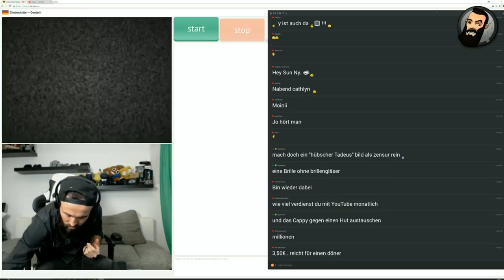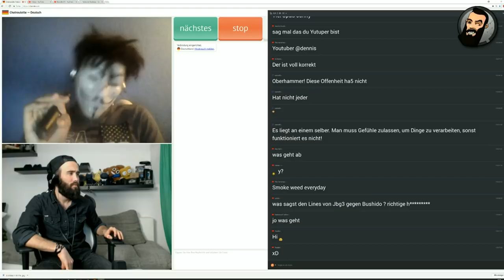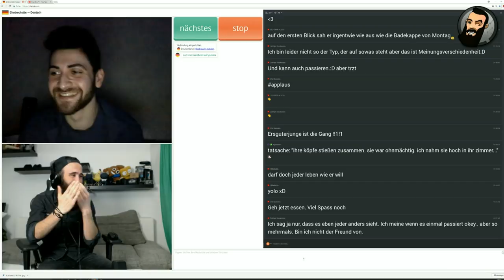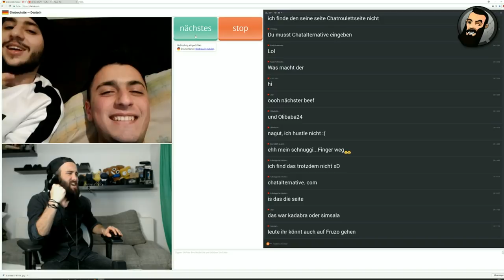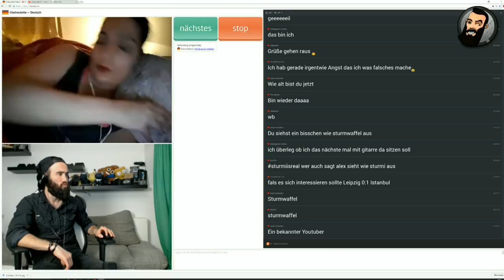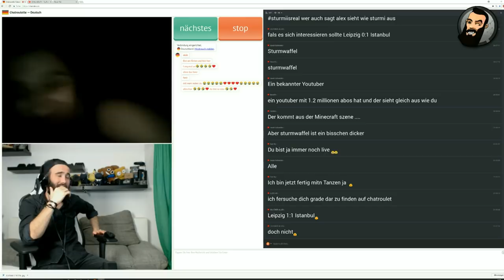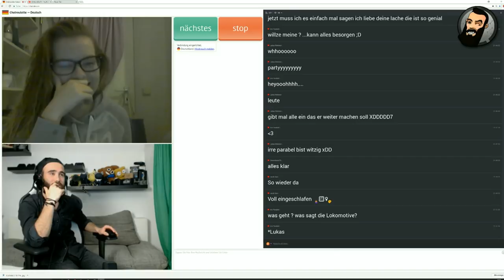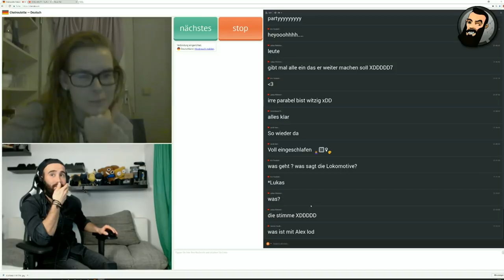YOUTUBER BELÄSTIGT MINDERJÄHRIGE AUF CHATROULETTE!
wenn Chatroulette einfach zu weit geht..
(ps: ich distanziere mich ganz klar von diesem sogenannten Youtuber)

Jede Spende ist freiwillig & trägt dazu bei, dass ich Euch mehr Videos und Qualität bieten kann.🖤

Das Ansehen & Teilen meiner Videos mit Freunden & auf social media unterstützt mich jedoch mindestens genauso gut!  🖤🖤🖤

🔥MEIN EIGENER MERCH IST ENDLICH DA🔥
Schreibt mir eine DM/ PN bei Insta oder Fb.

SOUNDTRACK:
beatz era